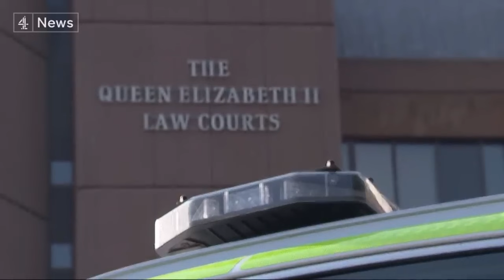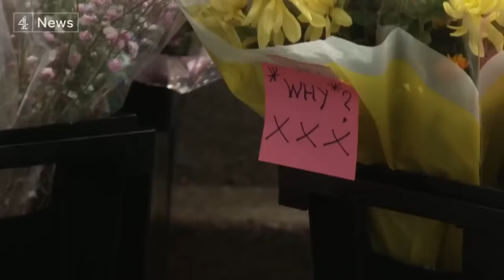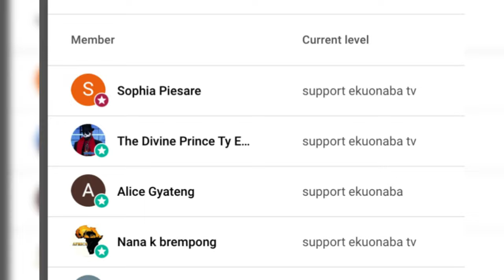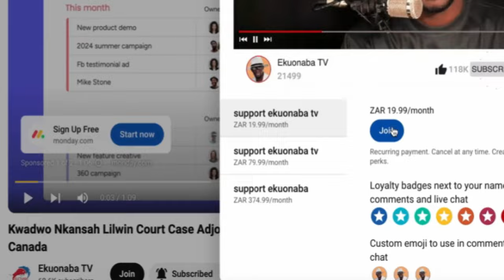Tèenager chàrged with mùrderìng three y0ung gìrls in Southport stàbbing attàck